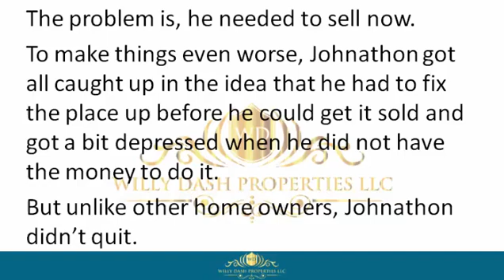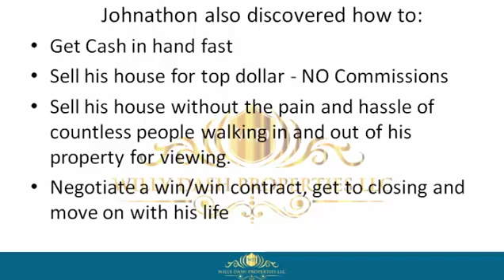how to sell my property in valparaiso fl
how to sell my property in valparaiso fl If you are looking for how to sell my property in valparaiso fl, then watch this video to learn everything you need to know about how to sell my property in valparaiso fl